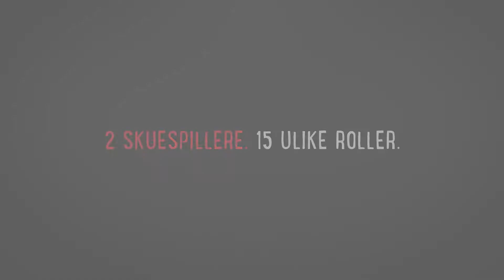Stein i lomma - teaser 3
Gjør deg klar for en varm komedie med Erik Poppe i registolen og to velopplagte skuespillere i 15 roller!

En internasjonal storfilm skal spilles inn på et lite sted i Nord-Norge, og i likhet med mange andre sambygdinger har to rappkjeftede unge menn latt seg hyre inn som statister. Hvordan takler lokalbefolkningen møtet med sleipe produsenter og verdensvante divaer?

Med stjerneregissør Erik Poppe i registolen skal de to drevne skuespillerne Hallvard Holmen og Øystein Martinsen gi oss hele stykkets fargerike persongalleri. Begge er godt kjent fra både TV, film og teater, og har et register som vil komme godt med når de til sammen nå skal gi skikkelse til nærmere 15 ulike roller. Erik Poppe er først og fremst kjent som en av våre ledende filmregissører, og han må vel sies å ha førstehåndskunnskap om hva som skjer når underholdningsindustrien rykker inn med hele sitt kjempeapparat og forvandler et intetanende lokalsamfunn til en eneste stor "location". Derfor vil han også vite å ta vare på det skjøre lille alvoret som ligger under humoren.

Med tittelen Stones in His Pockets startet denne originale komedien som pubteater i Irland. Siden har den gått for fulle hus i Londons West End og på scener over hele verden, og her hjemme vil kanskje noen huske Nationaltheatrets oppsetning med Kåre Conradi og Øystein Røger i rollene, som var på turné med Riksteatret og ble sendt på NRK.

Med vår nye versjon har vi flyttet handlingen til Norge, i en bearbeidelse til saftig norsk dagligtale og et gjenkjennelig miljø av Ragnar Olsen. Og til sjuende og sist er Stein i lomma kanskje mer aktuelt enn noensinne. Med sin beretning om kollisjonen mellom lokal og internasjonal kultur, og om vanlige menneskers opplevelse av ikke lenger å bli sett og hørt, griper stykket også rett inn i spørsmål vi som bor her i landet er særlig opptatt av.

" Et fantastisk stykke"
The Herald

"Gå og se det, og vær forberedt på å le og bli overveldet"
Sunday Times

"Best New Comedy"
Laurence Olivier Award

"Best New Comedy"
Evening Standard Award

Av Marie Jones. Oversatt og bearbeidet av Ragnar Olsen.

På scenen
Hallvard Holmen og Øystein Martinsen.

Team
Regissør: Erik Poppe. Kostymedesigner, Scenograf: Siri Langdalen. Lysdesigner: Øyvind Wangensteen. Lyddesigner: Benjamin Tveit. Produsent: Rebecca Mathisen

Forestillingslengde: 1 time 40 minutter (ingen pause).

Premiere: Oslo / Nydalen 20. september 2018

Turnépremiere: Flekkefjord 26. september 2018

Produsert av Riksteatret